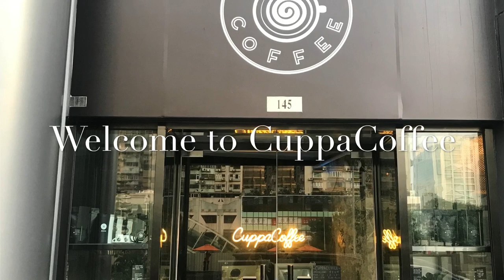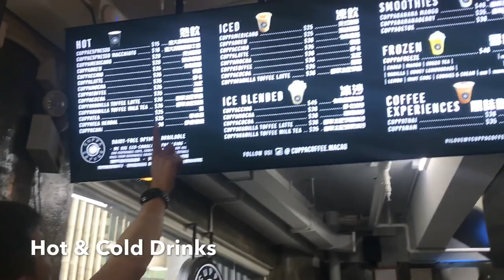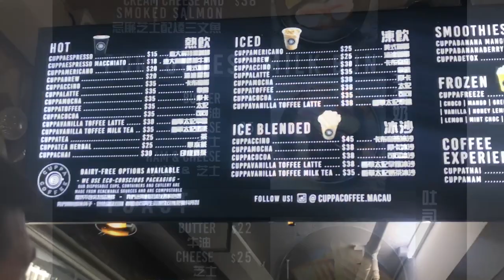What best Coffee store can try in Macau